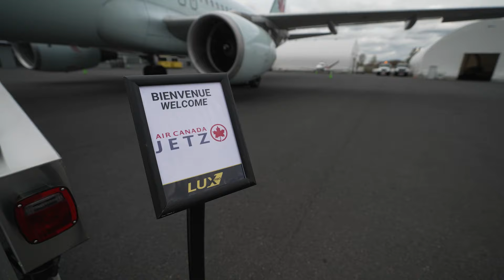Heading to Toronto | First flight of 2023-24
The Canadiens flew to Toronto with Air Canada for their first 2023-24 road game of the season against the Maple Leafs.